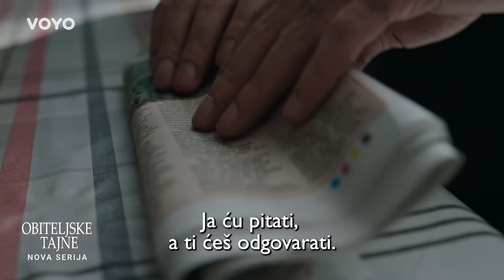OBITELJSKE TAJNE | Hoće li Ilgaz krivično svjedočiti za Ceylin?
Ceylin se prvi put sastaje s Enginom nakon što sazna što je Engin učinio. Ilgaz traži tragove o İncinoj smrti. Dok Çınar daje izjavu i priča sve što se sjeća, Ilgaz osjeća krivicu.